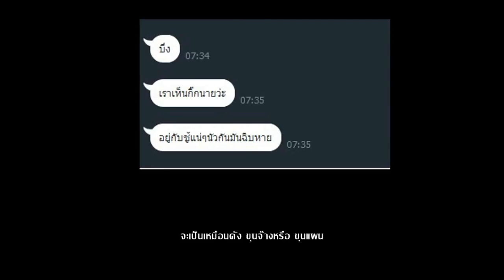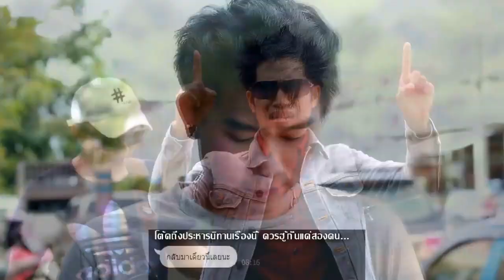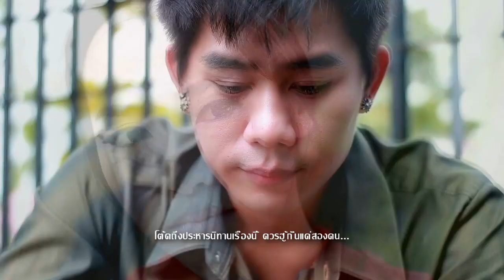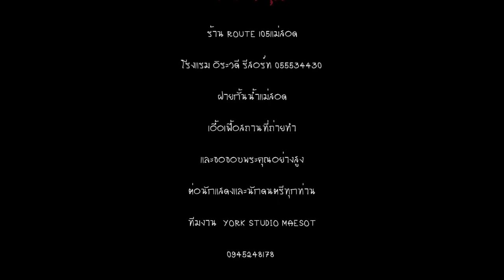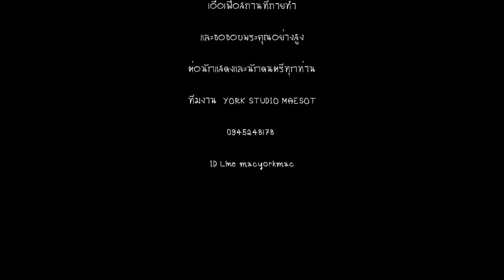กิ๊กแอบมีจู้ (ส้มป่อย ดอยตะวัน)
เพลง กิ๊กแอบมีชู้
มีนิทานจะเล่าฮื่อฟัง
 จะเป็นเหมือนดังขุนจ๊างหรือขุนแผน
โมรากากีตี้เจ้าชายนั้นเกลียดแสน
 หรือมีอยู่ในดินแดนแคว้นใด
จะเล่าฮื่อฟังนักกะบ่ได้ถึงตายเชียวนะคนดี
 โต้ดถึงประหารนิทานเรื่องนี้ ควรฮู้กั๋นแค่สองคน
กิ๊กแอบมีจู้เมื่อรู้ก็ปวดจิต แต่คงไม่มีสิทธิ์จะห้ามเธอเอาไว้
 กิ๊กแอบมีจู้เมื่อฮู้ก็คงต้องปล่อยไป
เพราะฉันทำอะไรไม่ได้ กิ๊กแอบมีจู้
แฟนก็มีอยู่แล้วทั้งคนก็ยังซุกซนหาคนที่สอง
ฮักสี่เศร้าเน่าจนกระจายเจ้าเสือร้ายก็ยังลำพอง
แอบกินควายไม่อายเจ้าของหน้าด้าน